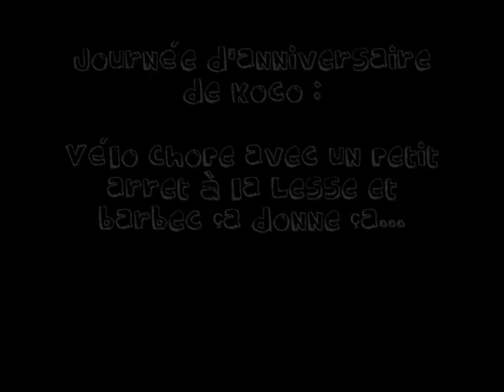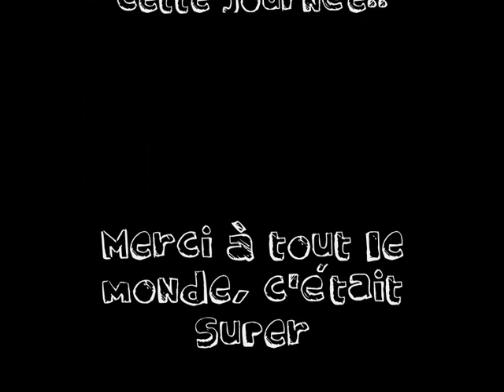Journée annif koco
Journée d'anniversaire surprise de koco organisée par Loic.. Vélo chope, arret au foot de Han, chez Tibo, à la Lesse pour des saut de folie pour finir la journée par un barbec chez koco...